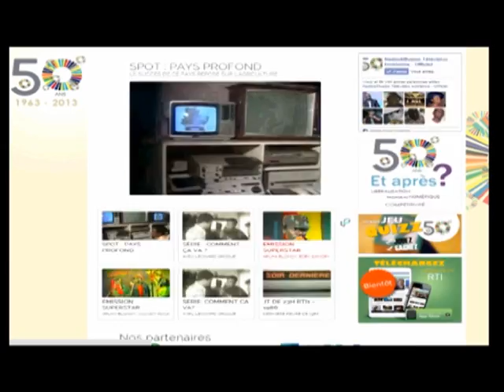50 ans de la RTI: Réactions des populations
50 ans de la RTI: Réactions des populations